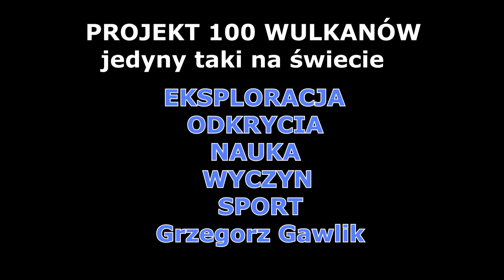Czy wszystkie wulkany wybuchają? - MATERIAŁ EDUKACYJNY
MATERIAŁ EDUKACYJNY: Czy wszystkie wulkany wybuchają?
Część 1 (z 3) materiału filmowego przybliżającego - świat wulkanów, ale też przyrody, geologii i minerałów. Bazą jest Projekt 100 wulkanów.
Filmowy materiał edukacyjny powstał dla ŁÓDZKIEGO UNIWERSYTETU DZIECIĘCEGO Politechniki Łódzkiej.